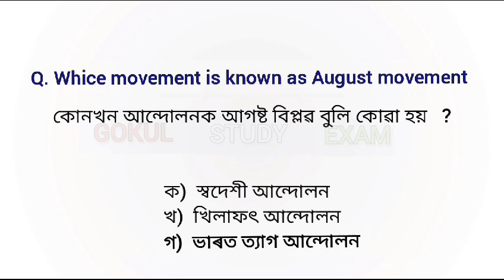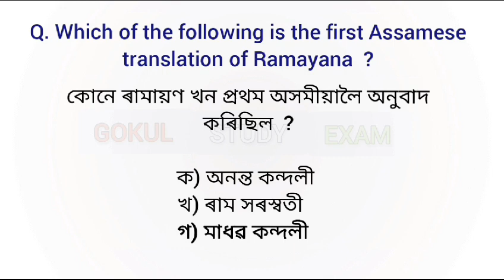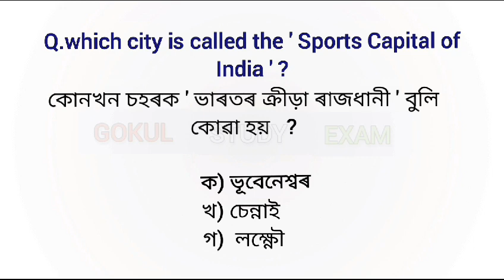Target 22765 New Assam Govt Vacancy | Most Expected Questions | Grade III & IV Exam Important MCQ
Most Expected Question For DHS | DME I  Grade 3 | SI   Important Questions অসমৰ পৰীক্ষাৰ বাবে assamMost Expected Question For DHS | DME I  Grade 3 | SI   Important Questions অসমৰ পৰীক্ষাৰ বাবে assam

Afpf/Forest Guard/civil defence/Jail Warder/Excise SEBA BOARD 100% Common Questions পৰীক্ষাত আহিব -

Assam Year Book 2023 | Important Questions | Making Notes - by Gokul Study Exam

Important questions answers from assam Year boook mcq 2023

Most Expected Questions For DHS | DME | Grade-3 Forest | SI   Important Questions অসমৰ পৰীক্ষাৰ বাবে

Assam Forest Department exam questions II assam Forest Exam 2023

assam forest
assam forest battalion exam 2023
assam forest recruitment
assam forest question answers
assam forest previous year question paper

assam excise
assam excise exam 2023
assam excise recruitment
assam excise question answers
assam excise previous year question paper

Target 22765 New Assam Govt Vacancy | Most Expected Questions | Grade III & IV SIExam Important MCQ

Most Expected Questions For DHS | DME | AYUSH  Grade 3 | SI   Important Questions অসমৰ পৰীক্ষাৰ বাবে

Most Expected Questions For DHS Grade 3 | APRO & DRIVER Exam Important Questions অসমৰ পৰীক্ষাৰ বাবে

Grade 3 DHS | DME | exam gk Mock test || অসমৰ স্বাস্থ্য বিভাগৰ বাবে প্ৰশ্নোত্তৰ assam gk gokul

about thies video
dhs grade 3 questions
dhs grade 3 questions and answers
dhs grade 3 math questions and answers
dhs grade 3 questions and answers grade 3 non technical
dhs grade 3 important questions
dhs grade 3 gk questions
dhs grade 3 questions and answers grade 3 technical
dhs dme grade 3 questions and answers
dhs maths questions and answers grade 3 2018
dhs assam grade 3 question paper

dhs exam postponed 2022
dhs exam admit card 2022
dhs exam maths questions and answers
dhs exam questions and answers grade 4